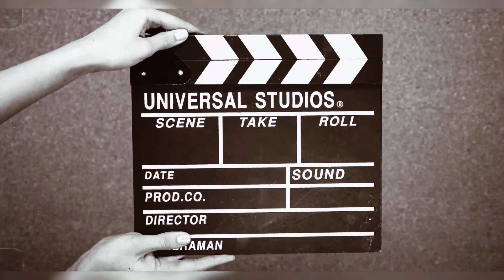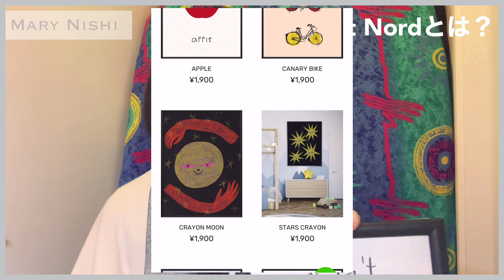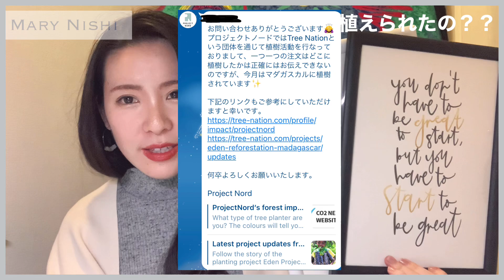【Project Nord】のポスターを買ったら、大好きな"あの場所"に木が植えられた🌳✨【サステナブル】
不定期にアップしていますので🔔のボタンも忘れずに…！

今回はProject Nordさんのポスター、
とっても可愛いくてサスティナブル🌍
思わず2枚買ってしまいました✨